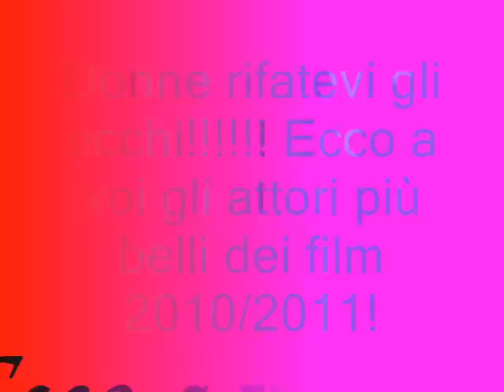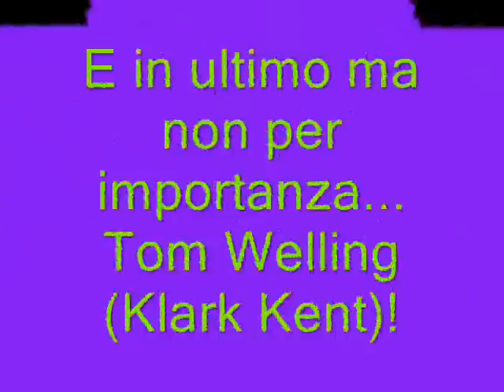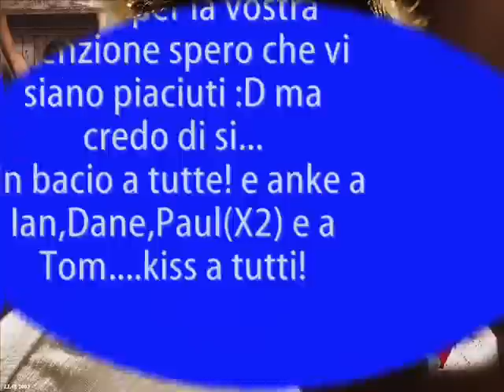Ian Somerhalder,Paul Westly,Paul Walker,Tom Welling & Eric Dane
tutti gli attori più belli del 2011 quelli k ci hanno lasciato con il fiato sospeso non solo per la loro bellezza ma anche per le loro grandi doti di attori...buona visione!